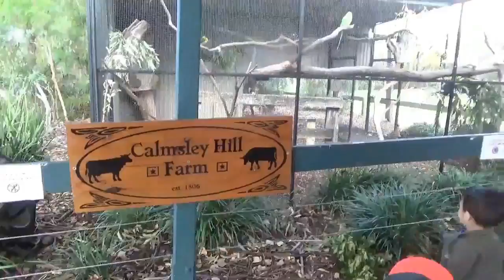Farm Animals at Calmsley Hill Farm Maddie's PlayLife Judah and Caleb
Hidden Gem in Sydney's West. Great farm with plenty to do. The Children loves it, especially the playground lol. Couldn't take too many videos, Maddie and Judah were a bit terrified of the sheep. The train ride was fun, but it was a bad time, because most of the animals were not out. Overall it was a great day out.

According to mommyuniversitynj.com. There are 10 Benefits of visiting a farm.
1. Encourages Language developments
2. Sensory Learning
3 Story Time
4. Increases their Appreciation of Nature
5. Academic Information & Hands On Learning Experiences
6. Promotes healthy living
7. Enhances Problem Solving Skills
8. Boosts Motor Skills
9. Introduction to Scientific Concepts
10. Exploration and Discovery

December Video Schedule:
Maddie Monday's -Christmas Special
Family Wednesday's - Maddie, Judah & Caleb
Flashback Friday's - Playground Review

YouTube Set Up:
Laptop - Lenovo

Reuse Description:
Maddie’s PlayLife
Videos edited by Cousins
SnapChat by Cousins: @maddy_playlife